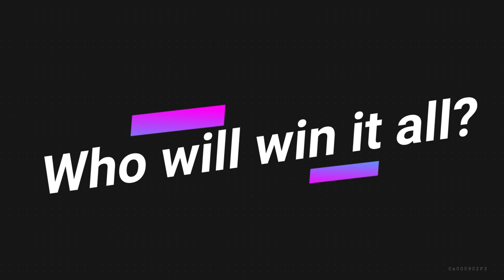Funnel Tournament Season 3: TRAILER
Coming soon 👀